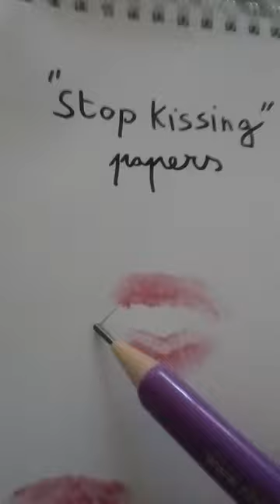"stop kissing papers"💋art # drawing#shorts bye ilove you